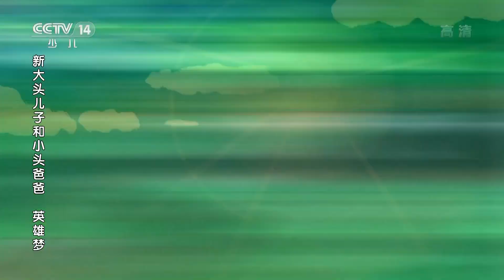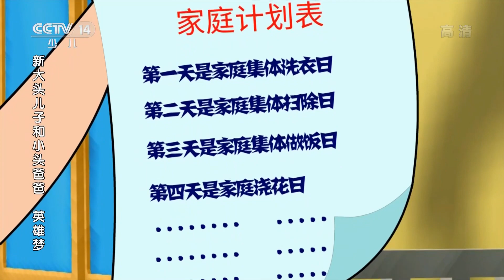《新大头儿子和小头爸爸英雄梦》 第160集 健康守护神/洗衣舞 |《新大头儿子和小头爸爸》（第六季）华语动漫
围裙妈妈要离开家一整天，在临走之前嘱咐螺丝钉要保护好大头儿子的健康。